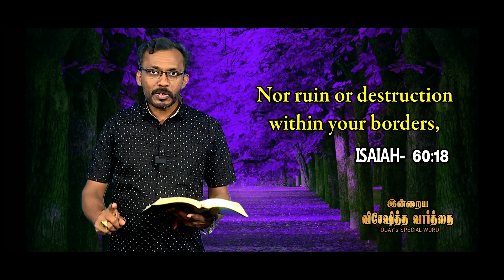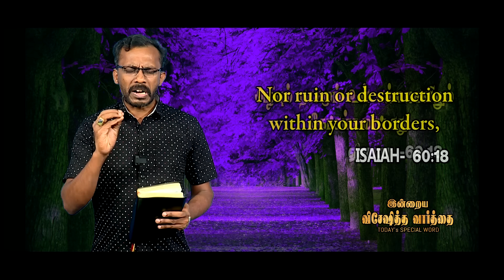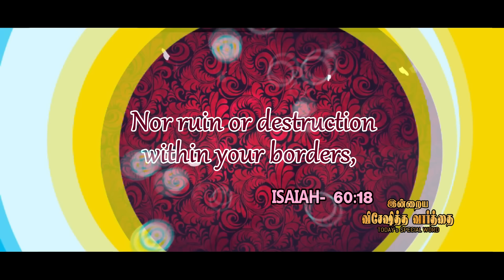Today's Promise word || 18 - 2 - 2024 Today's Bible Special word | Today Blessing Word || Nijam Tv